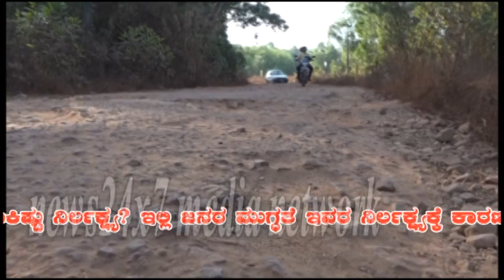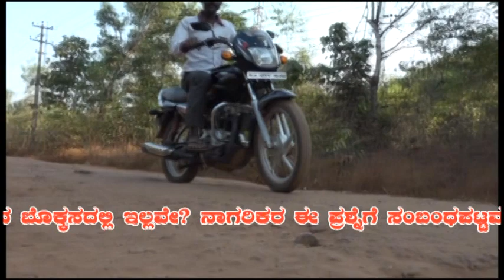Belthangady tq..Gerukatte to Parappu Road Problem..